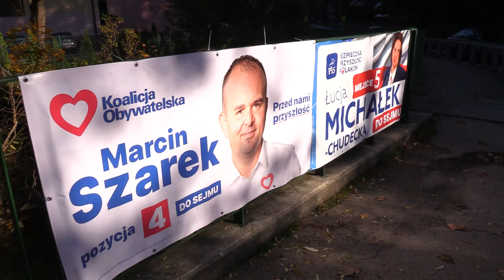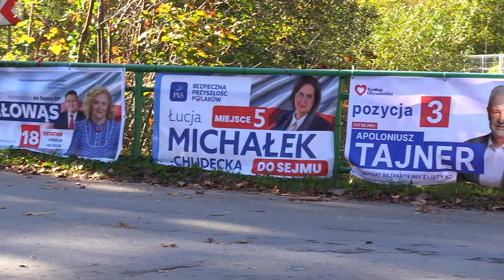Wisła vs Istebna. Sąsiedzi. Diametralnie różne wyniki wyborów 18. 10.2023